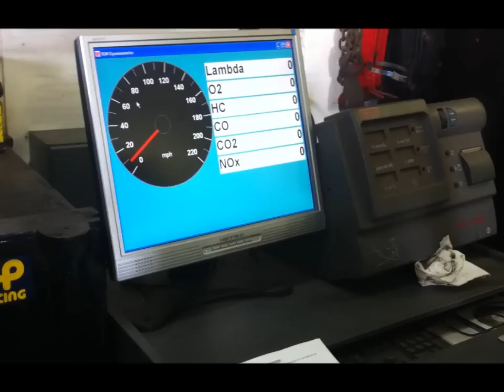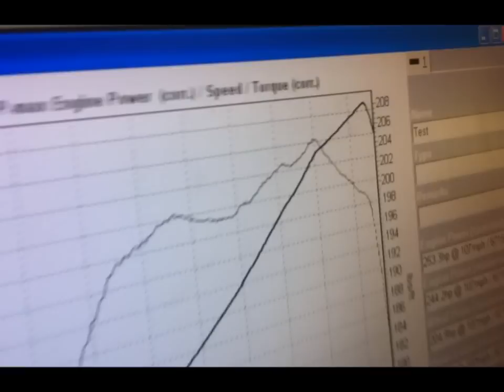Mx5nutz.com mx5 rolling road shoot out